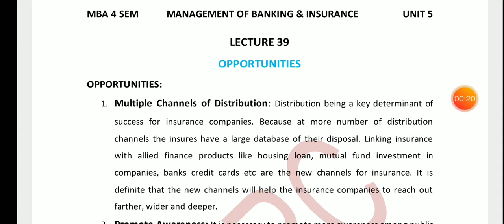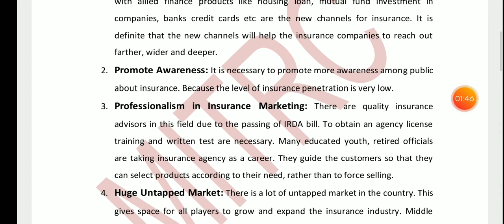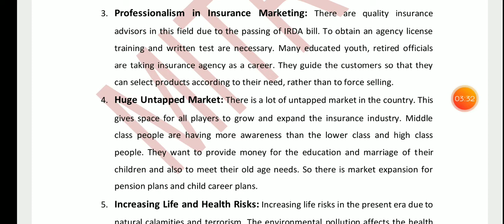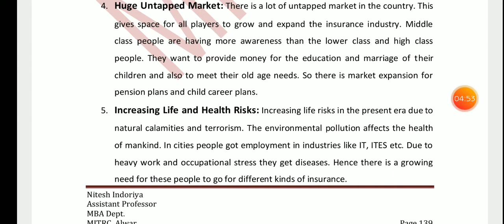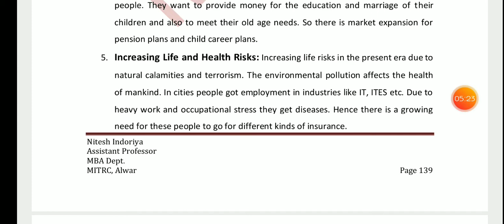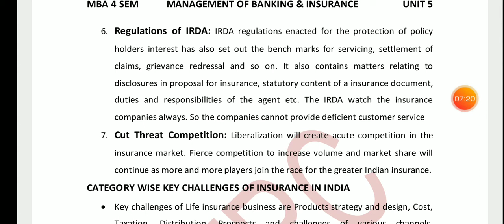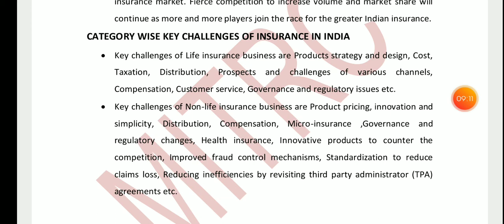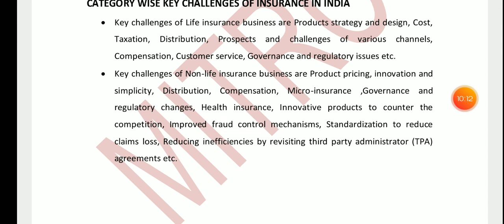FM 413, Lec-39 (unit-5) MBI, By:- Nitesh Indoriya